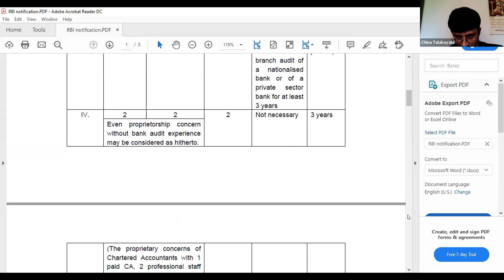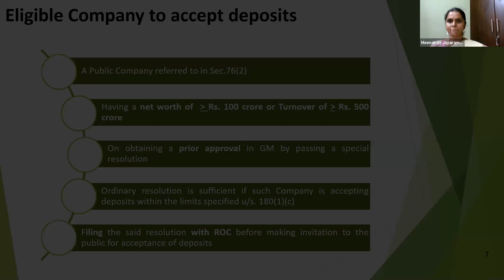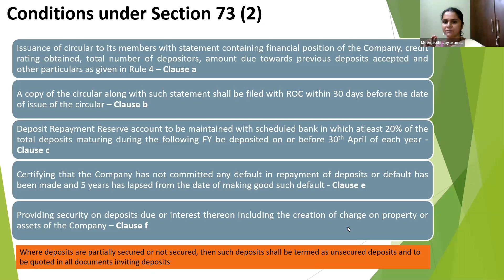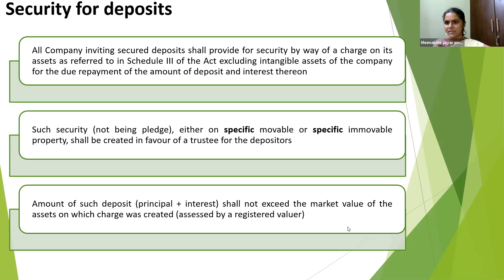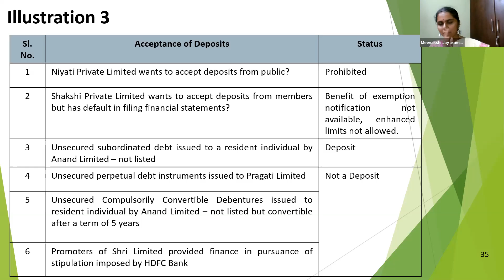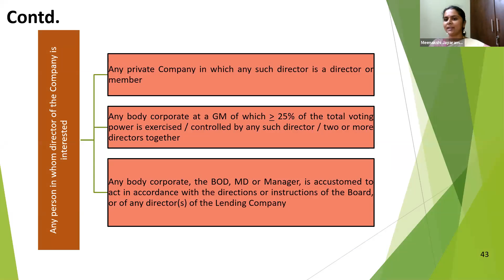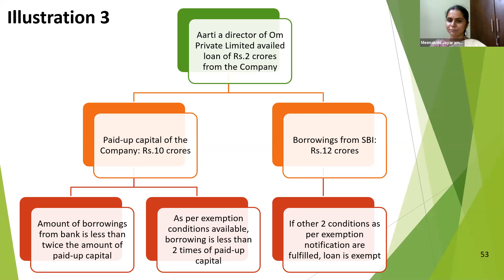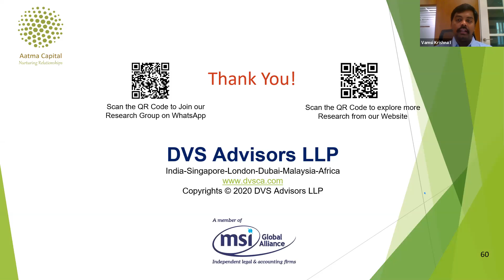VCM on Companies Act, 2013 - By Meenakshi Jayaraman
Prohibition & Restriction on acceptance of deposits / Loans to directors / non - cash transactions under Companies Act.